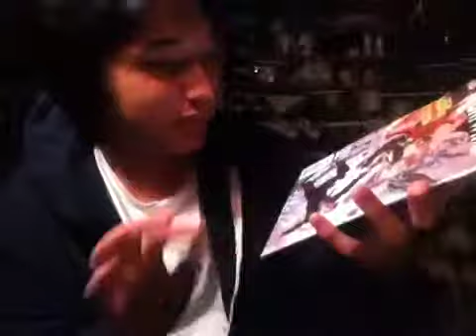Before I read